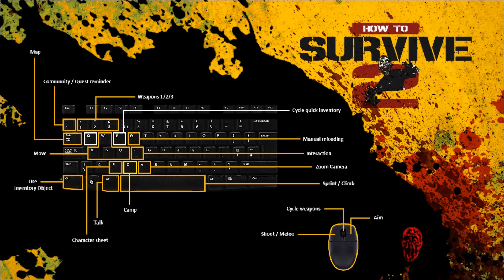How to Survive 2 Deutsch | Stadtbunker | Part 18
How to Survive Let's Play mit Gameplay sowie Tipps und Tricks kommentiert von Pedamos in Deutsch / German
Das ist ein Early Access Titel
Einige Jahre sind seit den ursprünglichen Ereignissen auf dem Archipel Los Riscos vergangen. Inzwischen hat sich die lokal begrenzte Infektion zu einer Pandemie ausgeweitet. Auf der ganzen Welt versuchen Menschengruppen oder Einzelgänger, unter lauter Infizierten den nächsten Tag zu erleben und ein möglichst normales Leben zu führen. Du befindest dich in Louisiana, und deine Überlebenschancen steigen, indem du ein sicheres Lager für dich baust und zum Überlebenskämpfer wirst.
Finde Wasser, Nahrung und Unterkunft und sprich mit den unkonventionellen Einheimischen, um dich zurechtzufinden.
Ein exzentrischer Fremder bietet dir seine Hilfe an? Klar, warum nicht. Besser als Zombies!
Besondere Merkmale.
• Jetzt mit Multiplayer! Du kannst bis zu 16 Spieler in dein Lager einladen, von denen 4 gleichzeitig spielen können.
• Teamwork: Alle Spieler können zu einem größeren und besseren Lager beitragen sowie Koop-Aktionen und -Strategien durchführen.
• Neue verbesserte Kamera, die deinem Charakter folgt und sofortiges Hinein- und Herauszoomen ermöglicht!
• Neue zufällige Spielumgebungen: Von den gnadenlosen Buchten des Mississippi Delta bis zu den verlassenen Straßen des französischen Viertels in New Orleans
• Erstelle deinen eigenen Charakter: Lerne neue und unterschiedliche Fähigkeiten. Spezialisiere dich wenn du aufsteigst und rüste dich mit gefunden oder handgefertigten Rüstungen, Werkzeugen oder Waffen aus.
• Ein neues und umfangreicheres Handwerkssystem erlaubt dir Gegenstände und Materialien für hunderte Gegenstände, Werkzeuge und Waffen zu fertigen um deinen Charakter und dein Basislager aufzurüsten.
• Erstelle, erweitere und beschütze dein Lager wie du möchtest: Wähle aus einer großen Vielzahl von aufrüstbaren Fallen, Barrikaden, Hindernissen und Werkstätten die verschiedene Fähigkeitsbäume freischalten und erlauben mehr Materialien und Gegenstände zu fertigen.
• Missionen und unendlich zufällige Raids.
• Tag- & Nacht-Zyklus und Wetterbedingungen

Pedamos